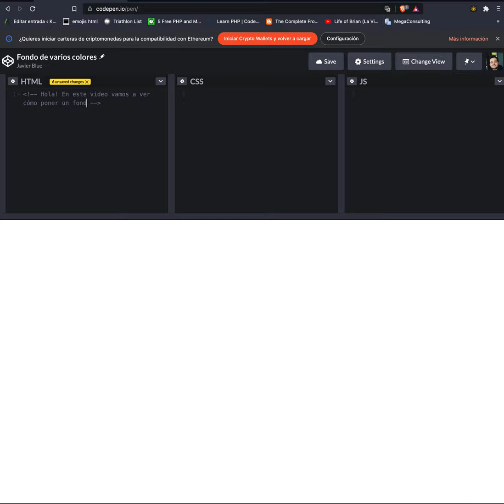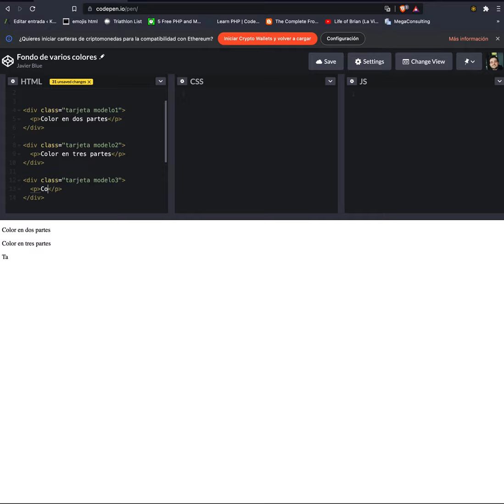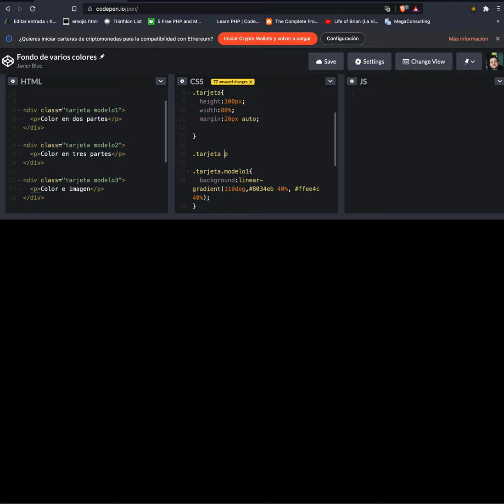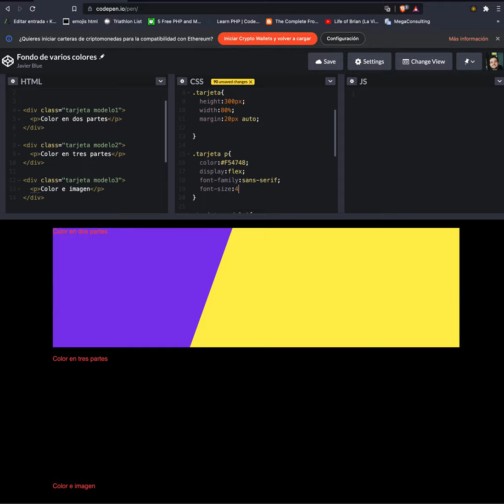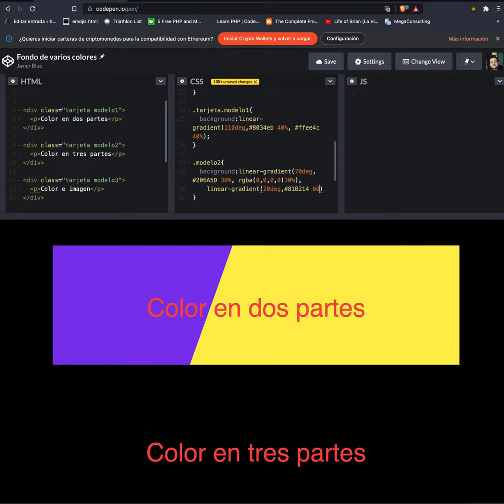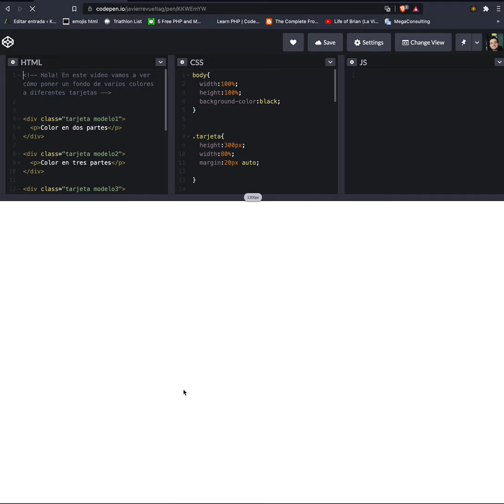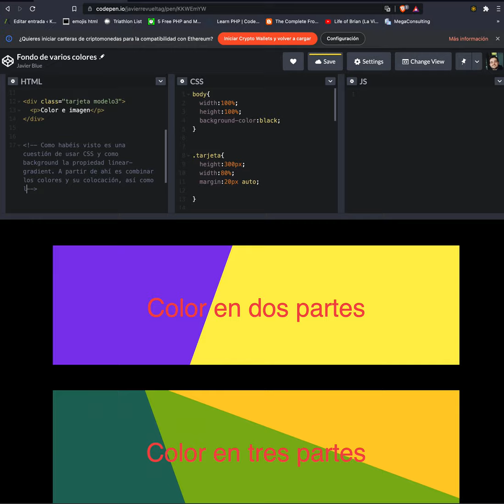💥 Fondo de varios colores o imágenes 👉 con CSS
En este video vamos a ver cómo crear diferentes tarjetas con colores de fondo en varios colores y con formas diversas.

Sin duda es algo que puede ser muy entretenido y puede darle un toque de calidad a tus proyectos